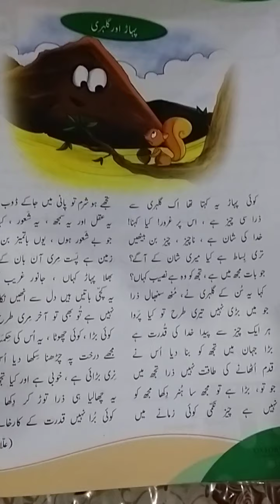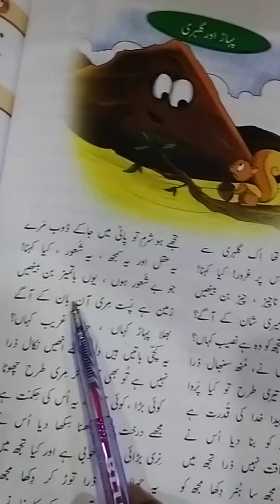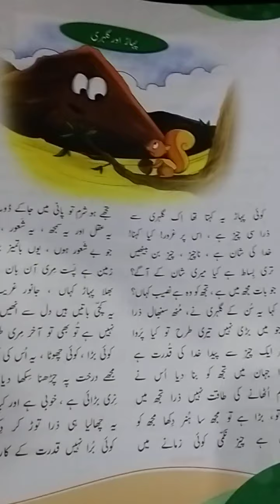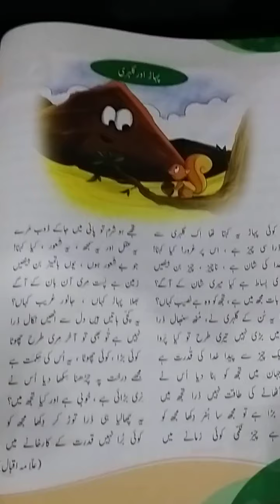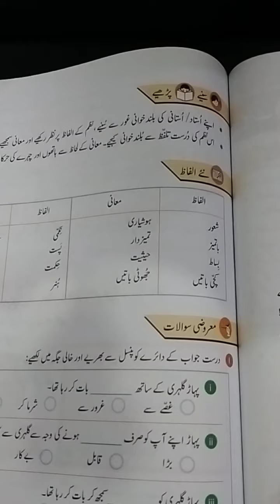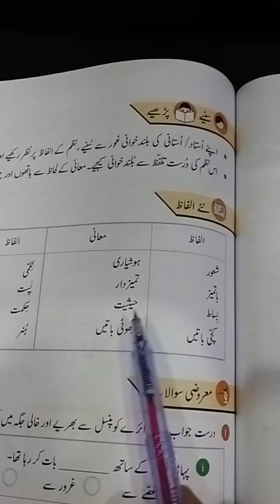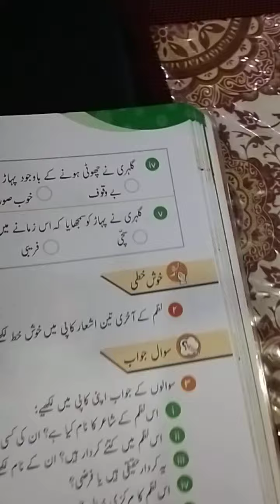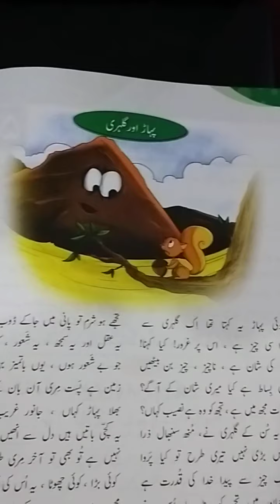Nazam Pahar or Gilheri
Teacher's name: Nuzhat Ibrahim
Lilies Montessori and High School